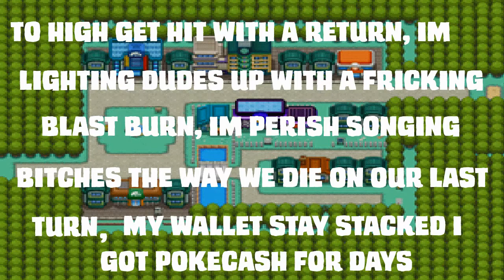POKEMON RAP- POKEFLOW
I'VE WORKED EXTREMELY HARD ON THIS!
I noticed that lot of my raps didn't have a lot of wordplay this is what this rap is for!

Verse 1: Coming into this battle imma about to make quick(quick attack) , striking in your center you can call my crits a CORPHISH Im loving all my fans so I call
them all GOREBYSS cause when I drop a track they all say they LUVDISC(love it) im like a VIGOROTH the way I just chill out(Vigoroth is lazy) but im always on the run cause
im SEAKING(seeking) for a new route,
this grass is in the shade you can call it a CACTURNE(dark and grass type) my happiness is to high get hit with a return im lighting dudes up with a fricking blast burn
im perish songing bitches the way we die on our last turn(3rd turn you die) my wallet stay stacked i got pokecash for days thats an amulet coin the way i get pay day (amulet coin gives u more $)
i dont know what to say when all my hits are critical i must be FARFETCHing(farfetchs' stick item causes higher crit chance) cause these 6-0's are pitiful yeah im Official and were about to turn up
when i bubble beam with a motherfucking PIPLUP!

Verse 2: I got a cloud 9 flow cause I'm up like SWABLU(cloud pokemon) poisonous rhymes yeah get hit with a VILEPLUME(poisonous pokemon) light these fools up you can call my bars
HOUDOOM(fire type), zapping all these trainers man i'm like a fucking RAICHU,I'm LILEEPin (leaping) over all these trainers heads I'm a beast I'm HARIYAMA(Hariyama is op) when I
beat them dead, you should knock it off your items gone,(knock off is a move you can learn that knocks off held items) take the horn yeah that's RHYDON,(rhydon has a horn mmk) buying fucking PORYGON man i'm just trying to Celadon ( you buy PORYGON from Celadon )